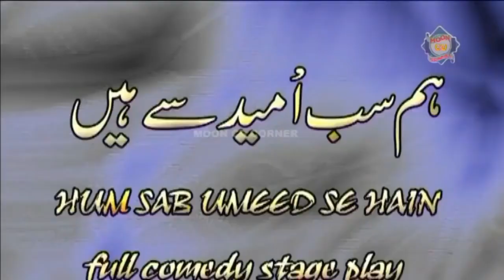Zafri Khan with Saima Khan | Stage Drama 2023 | Punjabi Stage Drama